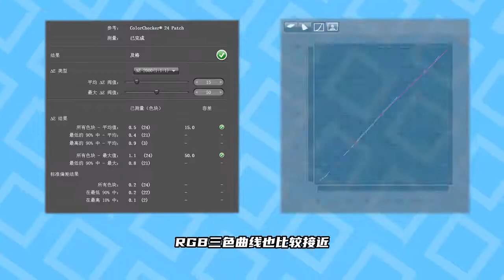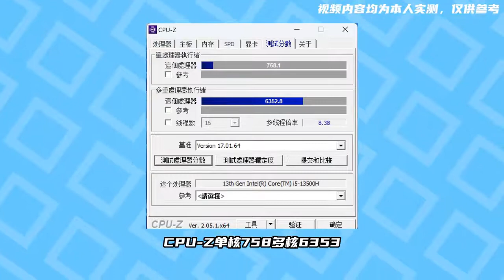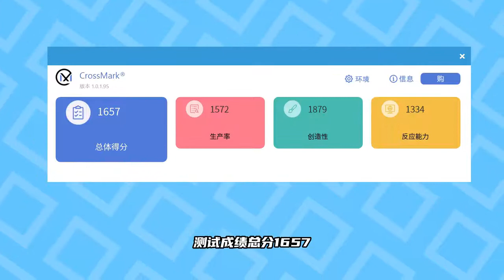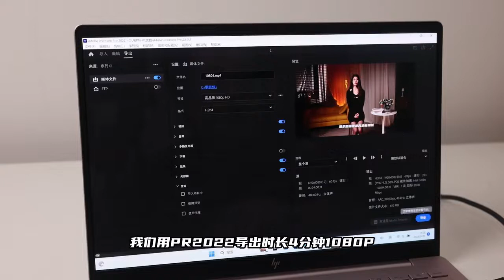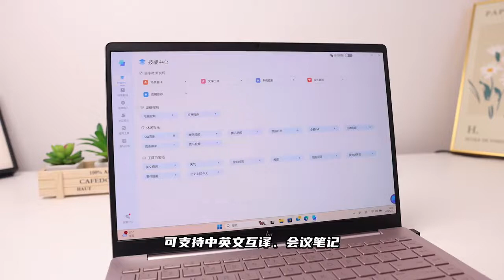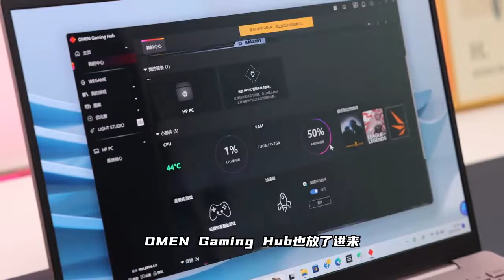办公轻薄本，OLED屏真好用？